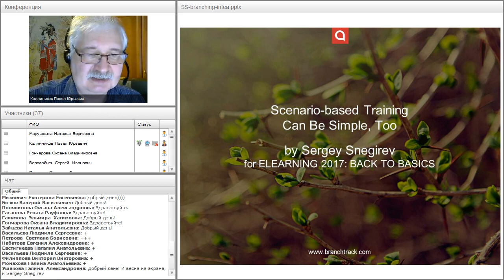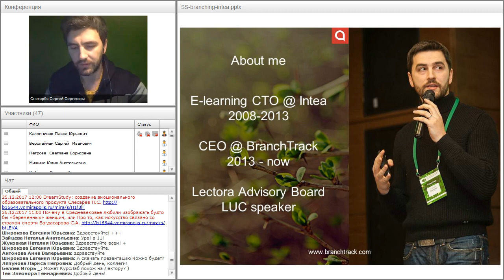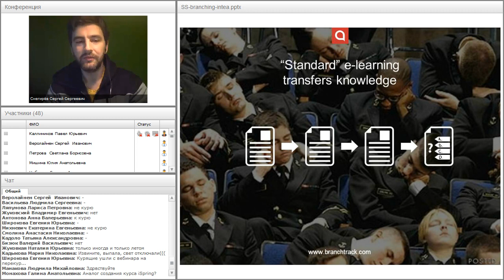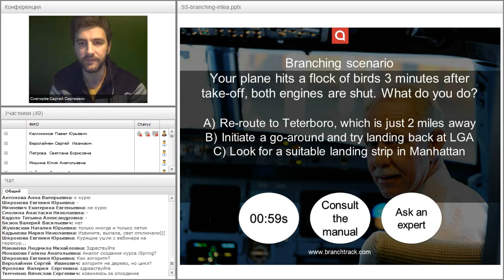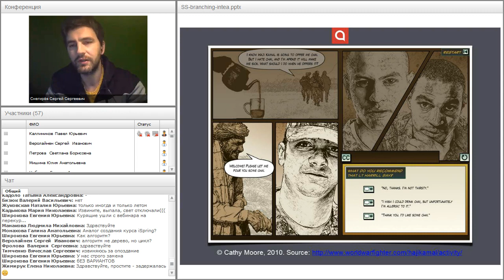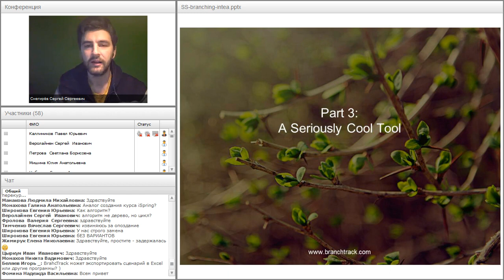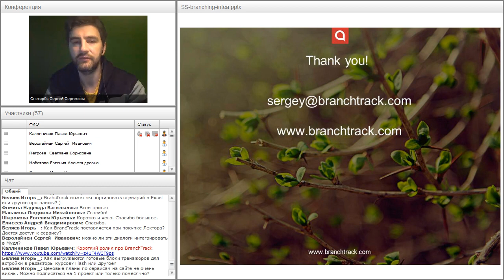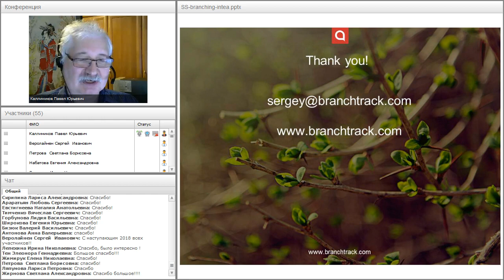Диалоговые тренажёры BranchTrack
Вебинар "Диалоговые тренажёры BranchTrack" прошёл 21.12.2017 года.

Ведущий вебинара:
Сергей Снегирёв, основатель платформы учебных симуляций BranchTrack, основатель компании INTEA